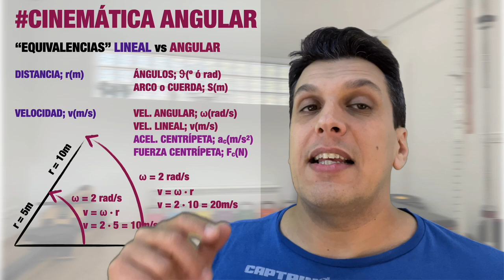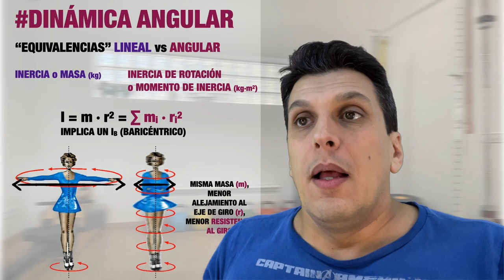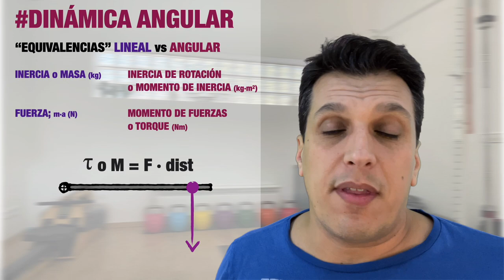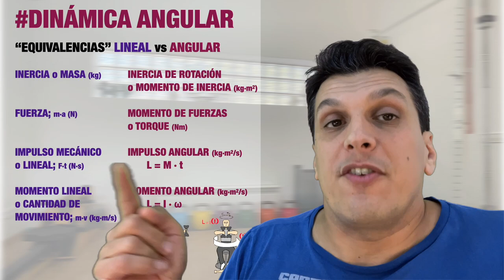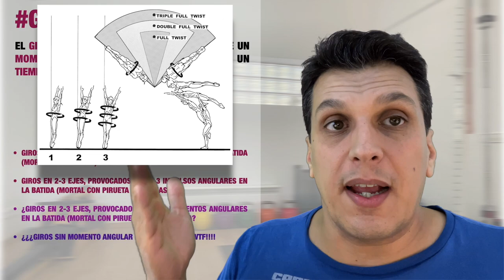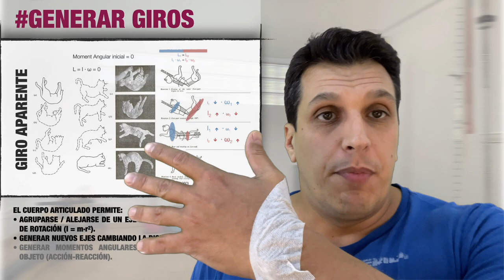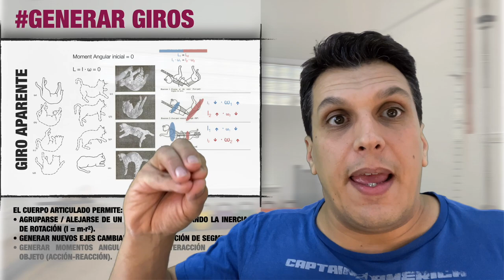Mecánica de Rotación y Momentos de Fuerza (TORQUE) en Biomecánica.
En este video, te mostraré todo sobre la Mecánica de Rotación y Momentos de Fuerza en Biomecánica.
Momentos de fuerza biomecánica

Explicación de la Cinemática y Dinámica de Rotación, y especialmente cómo calcular y visualizar los Momentos de Fuerza (Torques) de un ejercicio.

Patreons:
Adrián Amorós, Ferran Marlet, Marcos Rodríguez, Alex Navales, Vicent Sala, Martin Guerrero, Sergi Garcia, Mercè Lloret, Xavier Ramírez;
Pol Garcia, Elisabeth Ortega, Ferran Salip, Eduardo Alberdi, Dani Salguero, Kike Navalon, Miquel Puig, Liliana López, Josemi García, Benjamín Sánchez, Sara Rodríguez, Pablo Turrión, Armand Art, +3 anónimos…